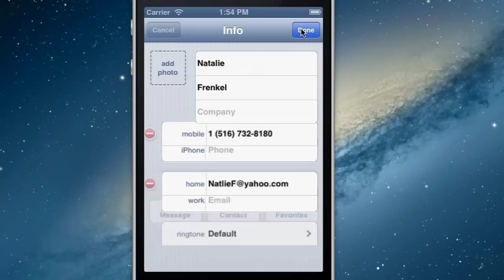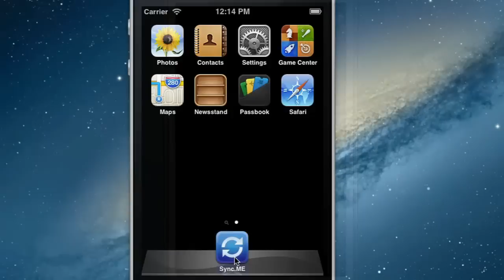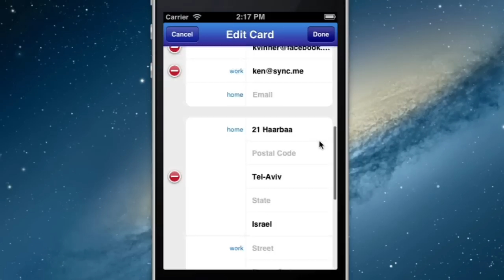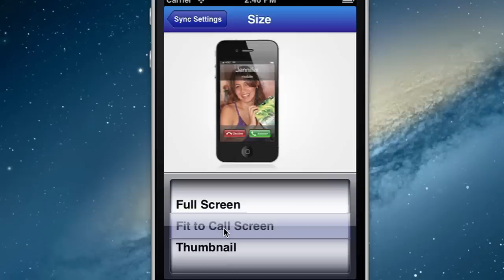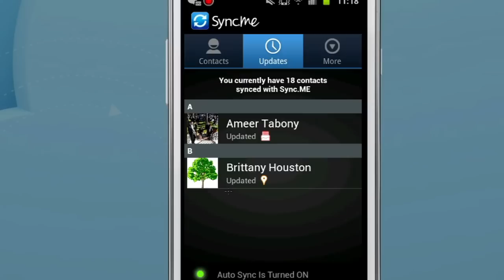Sync Me: Address Book Synchronization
Tired of keeping up with your ever changing address book? Sync.me connects your contacts to their various social networks to give you the up to date information such as their current photo, phone number, and birthday. Already available for iOS and Android, Sync.me has a majority of positive reviews. In the near future, it will have some premium features like CRM integration, duplicate management, and automatic synchronization.